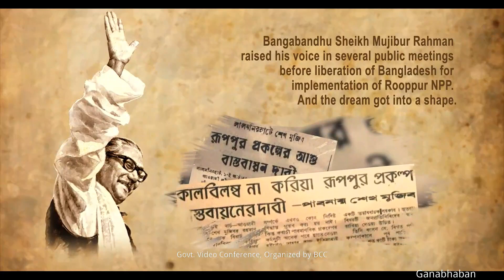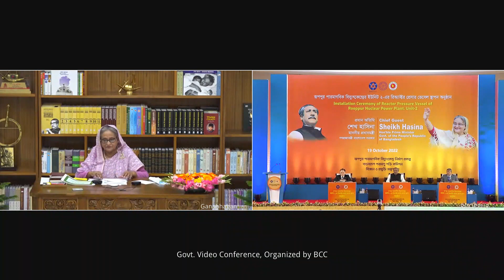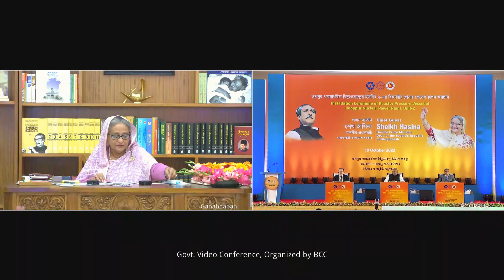রূপপুর পারমাণবিক বিদ্যুৎ কেন্দ্রের ইউনিট-২ এর রিঅ্যাক্টর প্রেসার ভেসেল স্থাপন অনুষ্ঠান পার্ট-১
রূপপুর পারমাণবিক বিদ্যুৎ কেন্দ্রের ইউনিট-২ এর রিঅ্যাক্টর প্রেসার ভেসেল স্থাপন অনুষ্ঠান